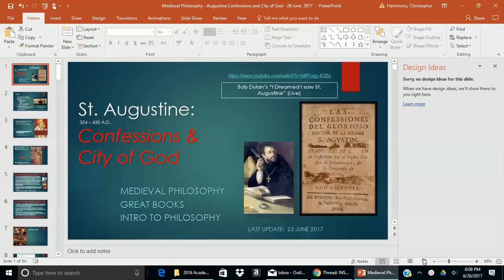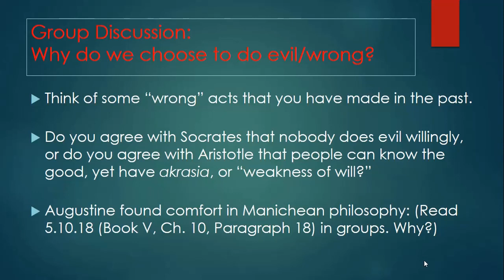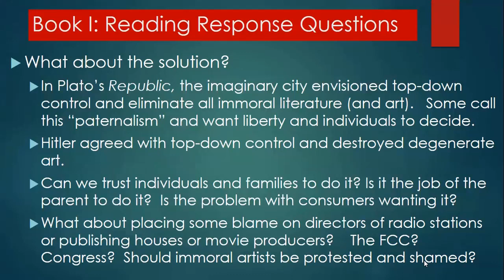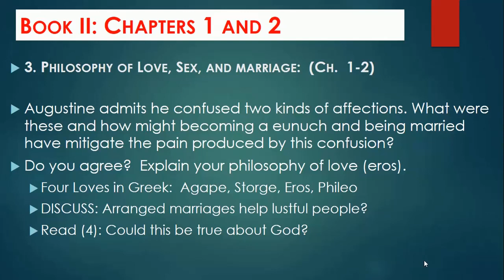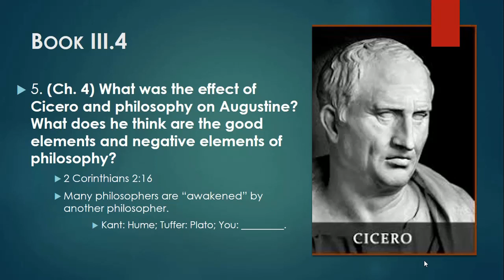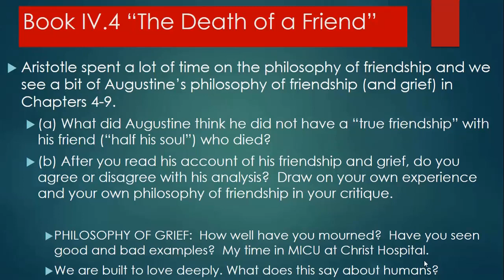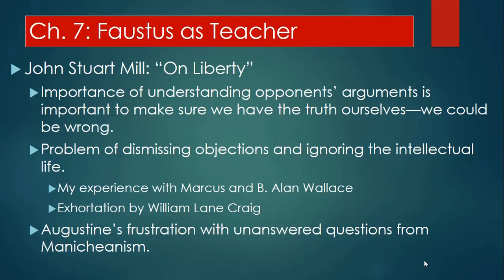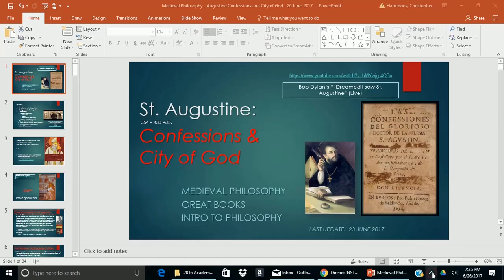Saint Augustine's CONFESSIONS class lecture 27 June 2019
Hammons' lecture over Saint Augustine's CONFESSIONS for philosophy

Chris "Tuffer" Hammons